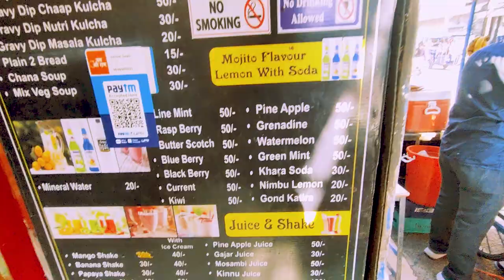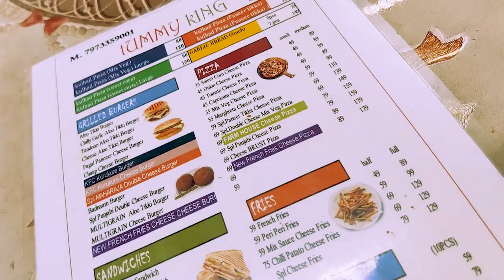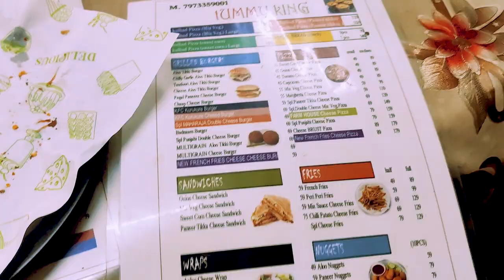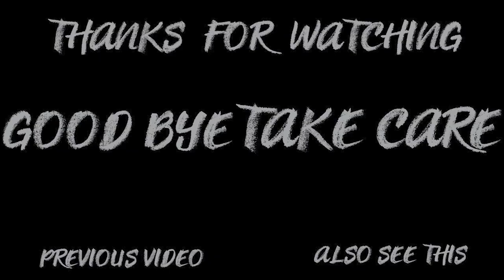RAJPURA STREET FOOD MARKET VLOG || MLA ROAD RAJPURA || BEST STREET FOOD EVER 😍😍 | STARTING FROM 10/-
Location-
MLA ROAD , RAJPURA

owners.